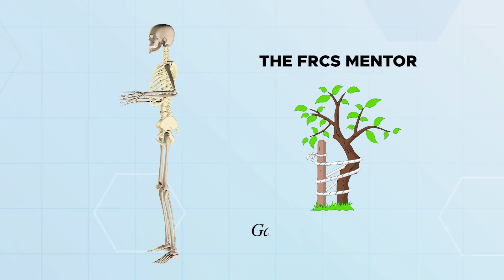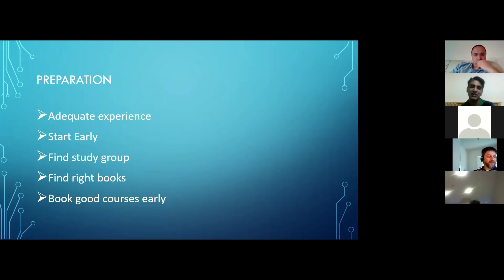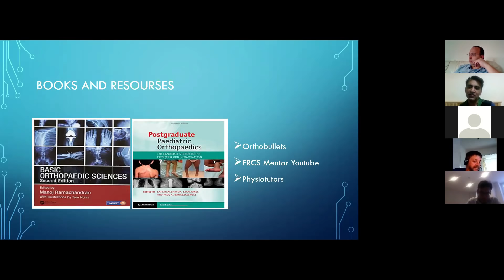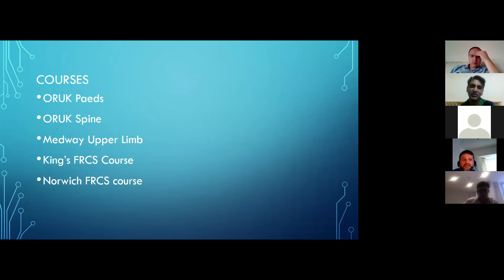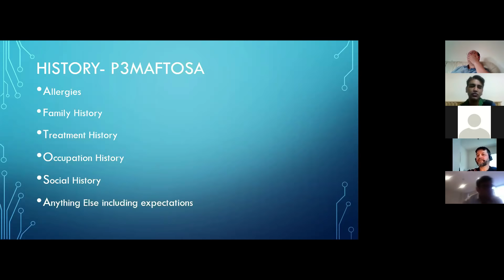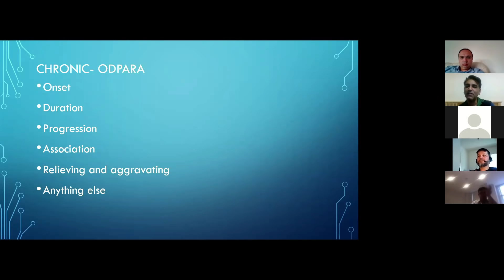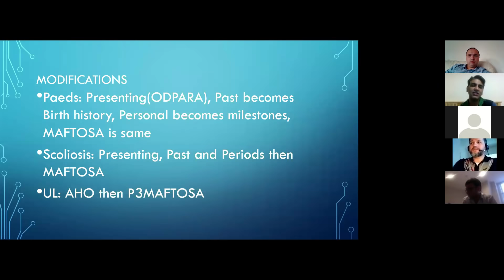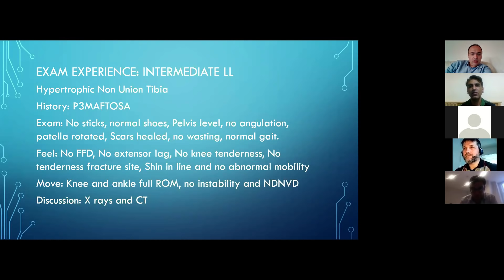Preparation for FRCS Orthopaedic Exam - How He Did It | Books | Courses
Ashish Narang
- The speaker is part of an FRCS Mentor Group and welcomes attendees.
- Two candidates who recently passed the FRCS exam share their experiences.
- Adequate experience in the UK is recommended for better preparation.
- Starting early and attending relevant courses is emphasized.
- Tips for history-taking and examination techniques are discussed.